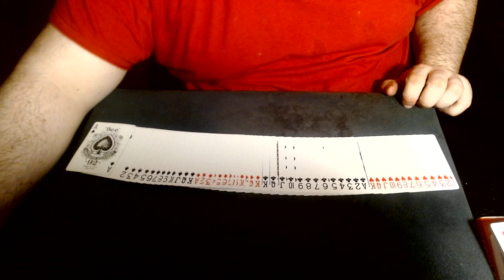Up The Ladder Cuts 295